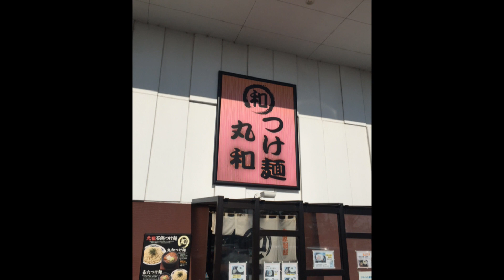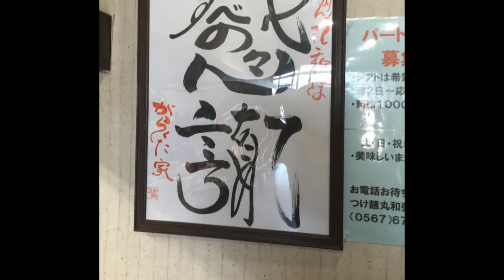「つけ麺 丸和 」 東海地方が誇るつけ麺の名店🍜 ラーメンの神様 山岸一雄様の魂を胸に 写真と動画のMIX映像🎦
久々のラーメン企画。
「つけ麺 丸和」は東海地方の某雑誌にて、No.1（金賞）になったこともある名店です🍜
麺、つけだれ、具材（味玉、メンマ、チャーシュー等）の全てが一級品なので、愛知県にお越しの際は是非足を運んでみてください!!

先日、丸和本店（名古屋市中川区）の方と全く違うお店（丸和で修行された方が店主をされているお店のようです）でばったり会い、驚きました!!
丸和本店はお休みだったようですが、常に美味しいものを求める探求心には、深く感銘致しました。

是非ご堪能下さい。そしてどうか温かくご覧下さいませ。